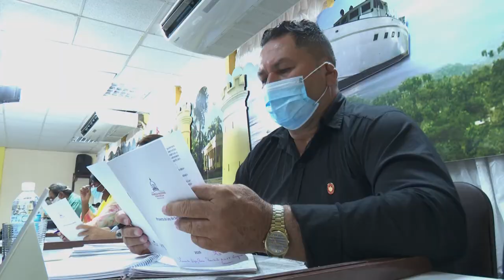Diputados granmenses sesionan de manera on line en Asamblea Nacional del Poder Popular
Los 42 diputados de Granma al parlamento cubano sesionan  de manera on line previo al Quinto Periodo Ordinario de Sesiones de la IX legislatura a realizarse el venidero 28 de octubre.